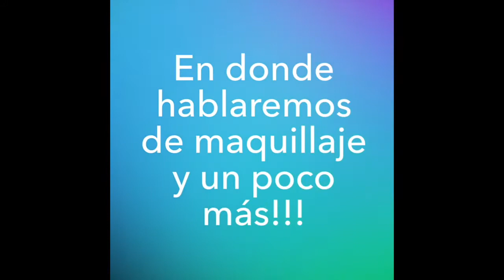Tratamiento intenso para el cabello